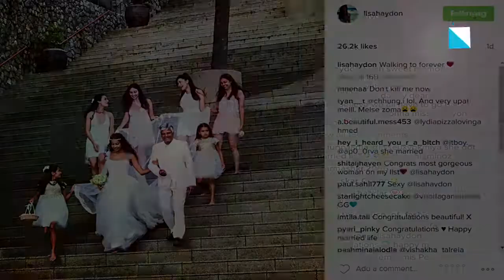Checkout! Lisa Haydon’s beach wedding, the kiss and more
Queen actress Lisa Haydon tied the knot with her beau Dino Lalvani on 29th October. Yes, you heard it right, the babe already tied the knot with her BF and it was a secret family affair.
The couple tied the knot at the Amanpuri Beach Resort in Phuket, Thailand. Lisa and sister shared the news on their Instagram account by posting pictures and videos from the dream affair. They are wonderful, check out